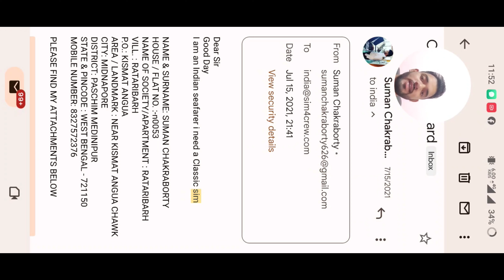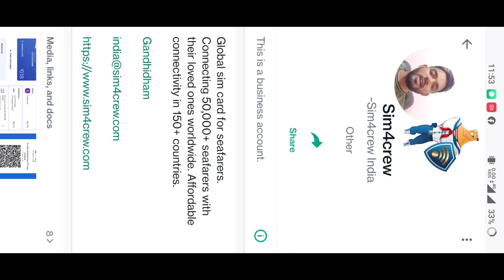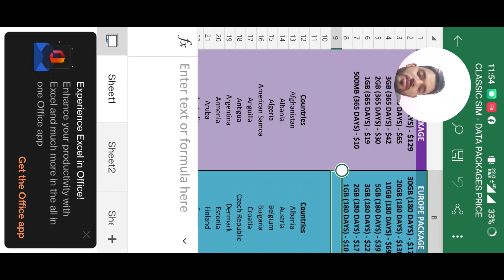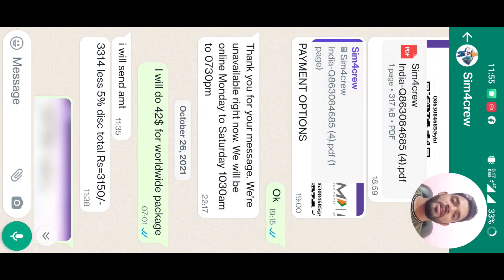Best Sim card for Seafarers / Talk to your family from any country 🚢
🔥For GP Rating Entrance exam👇
GP Rating Entrance exam book for TS Rahaman, NUSI & other Colleges

GME Entrance exam complete study materials + sample papers (Aptitude+General reasoning+English+Mechanical engineering questions+Interview questions+Psychometric questions+Sample papers)

ETO entrance exam Study materials (full package) for All Sponsorship Companies (Anglo Eastern, Maersk line, MSC, Great Eastern )

🔥Synergy Exam 🔥 preparation note ::===

How to get this Sim card :-

1) Passport
2) CDC
3) Valid US Visa

Dear Sir
Good Day
I am an Indian seafarer i need a Classic sim

NAME & SURNAME:
HOUSE / FLAT NO. :-
NAME OF SOCIETY/APARTMENT :
VILL. :
P.O.:
AREA / LANDMARK :
CITY:
DISTRICT:
STATE & PINCODE :
MOBILE NUMBER:

MY GEARS :-